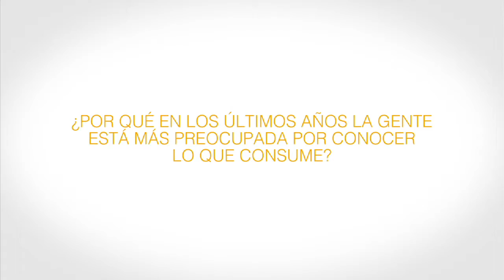Revista Boga - Salud Y Belleza